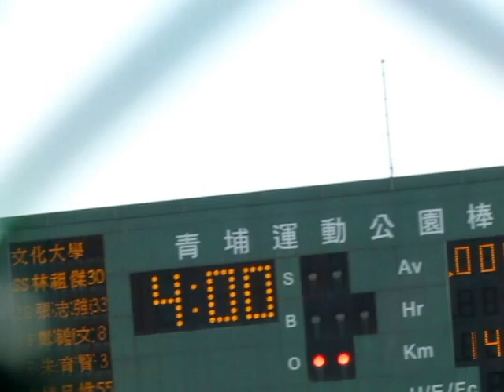1000817亞青vs文化大學 賽事精華 中華隊加油.avi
王宜民 羅健銘 吳柏宏 李康聖 李彥樟 曾仁和 游朝惟 胡智為 楊志龍 彭子揚 黃韋銘 蘇智傑 李宗賢 張皓緯 林子偉 呂元凱 楊宏聖 徐子峻 羅國麟 江少慶 宋文嘉 鯰魚哥